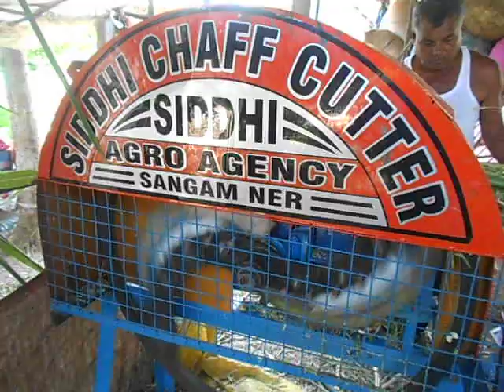Mini Swaraj Chaff Cutter with 2 hp motor single phase copper winding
150 rpm chaff cutter with good grass cutting machine, for 1-7 cow or buffelow, nice gear and low maintanance machine